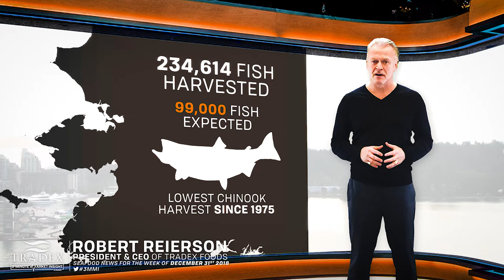3MMI - Strong King Salmon Pricing Leading Into 2019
--- On the West Coast, declining populations of Chinook salmon have become a critical factor for the decline of killer whales. In Alaska, it's no surprise that pricing on King salmon is still high, and decent inventory from 2018 is still available. Given all market factors, buyers should anticipate strong pricing to continue leading into 2019...